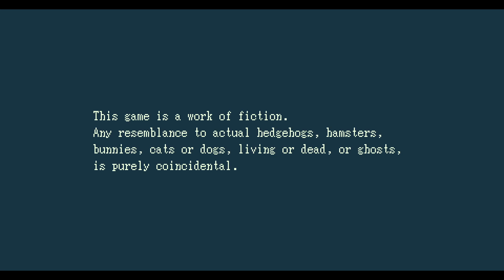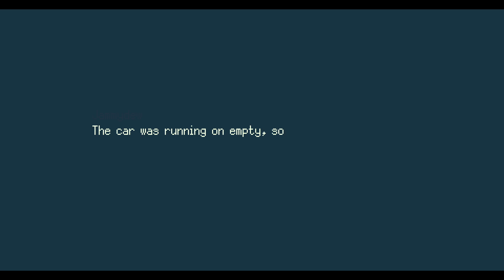Melon Journey Bittersweet Memories #4 Melon flavour mind control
This game is silly and I love it